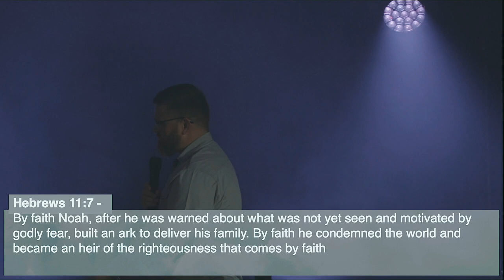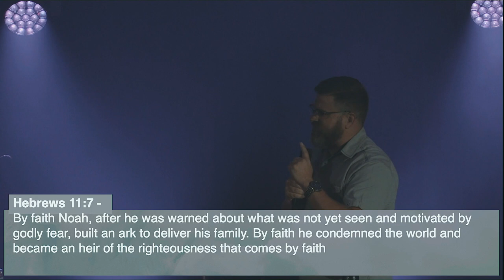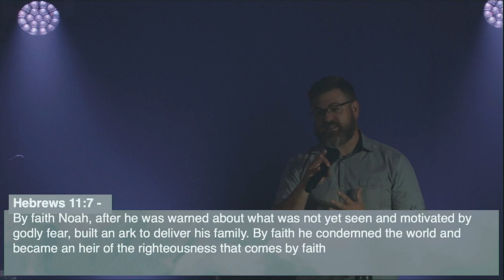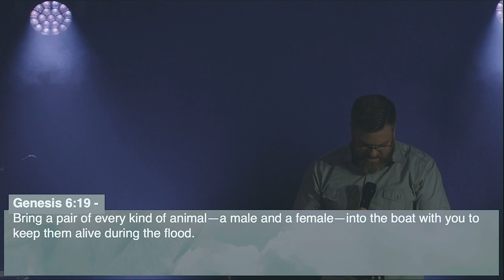Faith involves trusting the Maker before the Flood | By Faith - Part 04